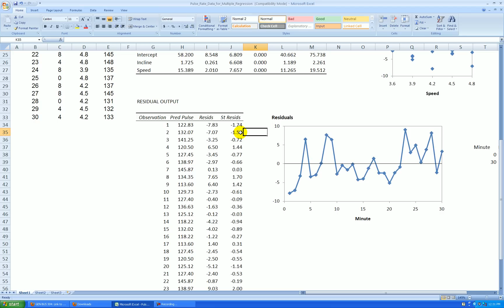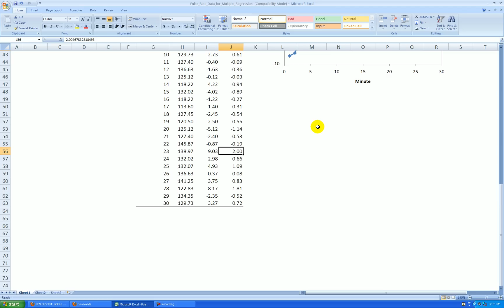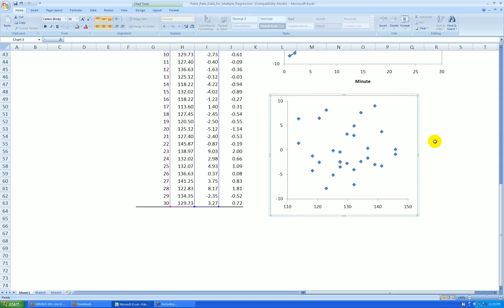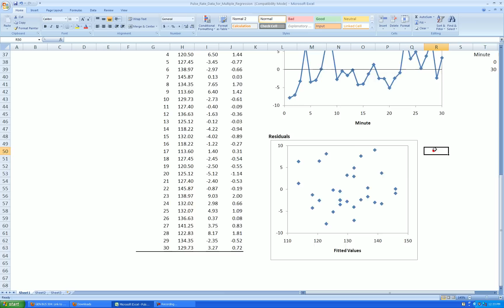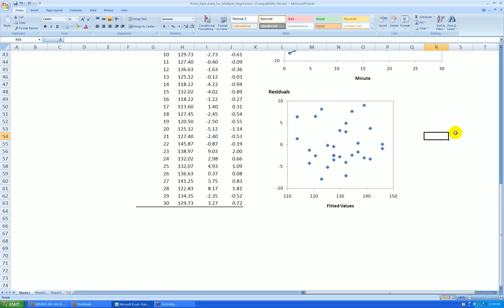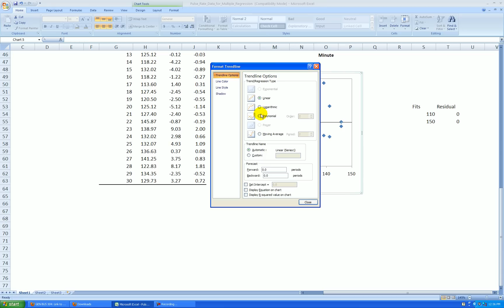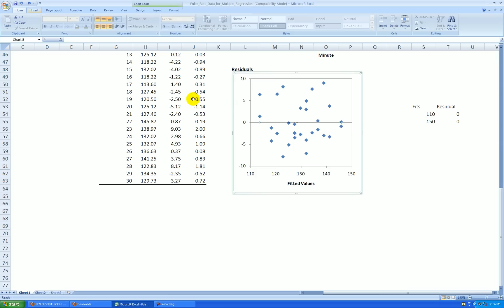Checking the Constant Variance Assumption in Multiple Regression with Excel 2007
We plot residuals vs. fitted values to check the regression assumption of independence.  We'd like to see a band of randomly scattered residuals in a constant band around 0 as the fitted values get larger.  A cone shape or inverse cone shape would be a violation of constant variance (also called homoscedasticity).  If that were the case, essentially, predicting the response for larger values of the predictor variables becomes less accurate.